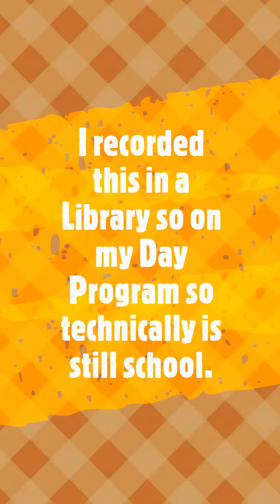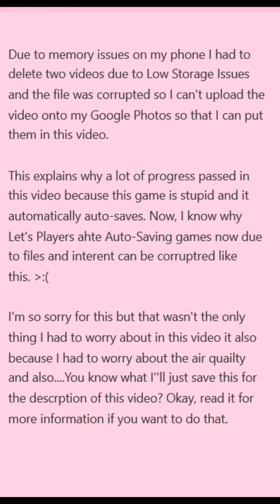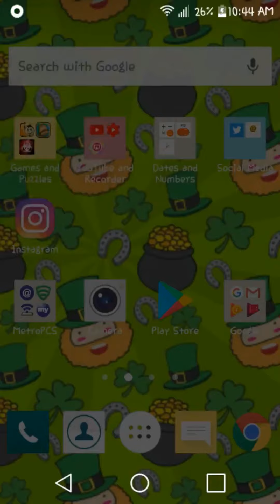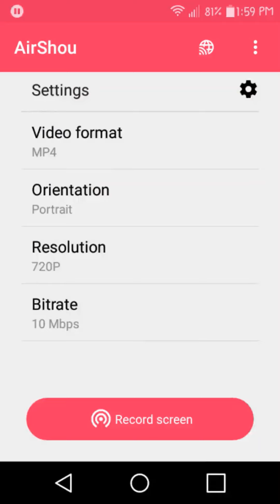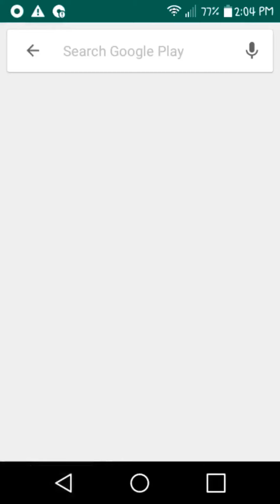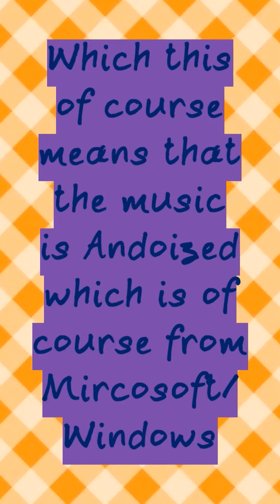Slider Scouts| Jellyback Ramps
This is my first video I'm using my VSDC Audio Converter that I recently downloaded as a system and it's better than the audio converter I used that is made by 123apps. Plus, there is no stupid free trials so I can use an unlimited amount of times until my computer breaks down.

Also, could I mention that I forgot to put the other two Slider Scouts as in the first two footage of this game in my Slider Scouts album in Google Photos good thing I found it though when I wonder why it said "sliderjellyramp03" as the file name. So, yeah be glad I realize that mistake.